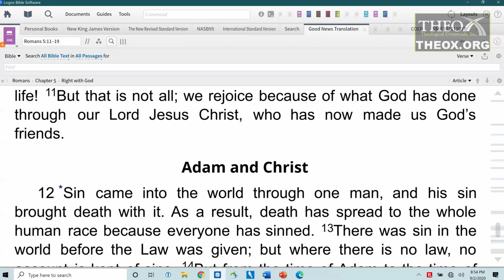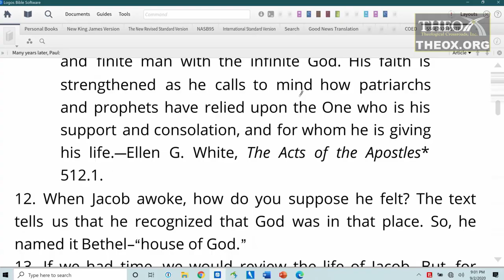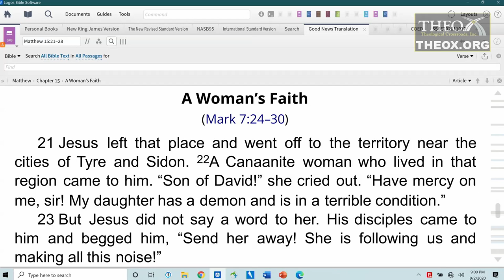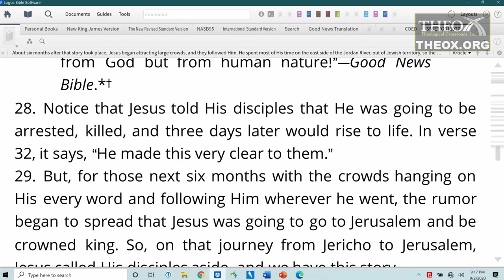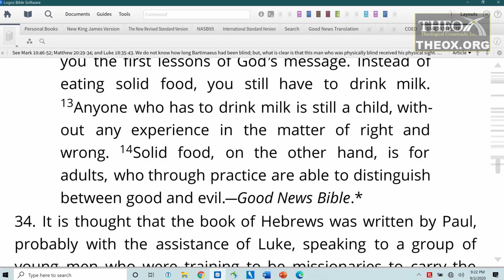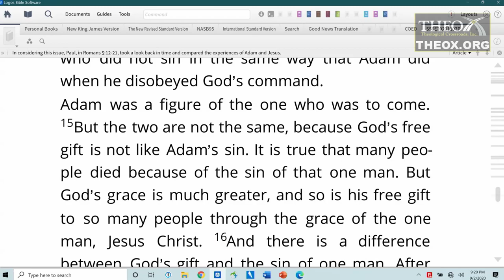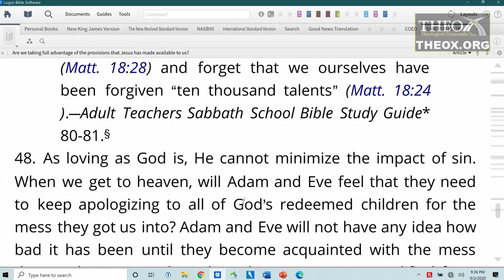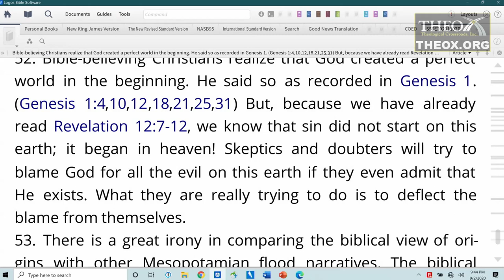6. More Lessons from the Master Teacher (November 7) Sabbath School 2020 Quarter 4 Lesson "Education